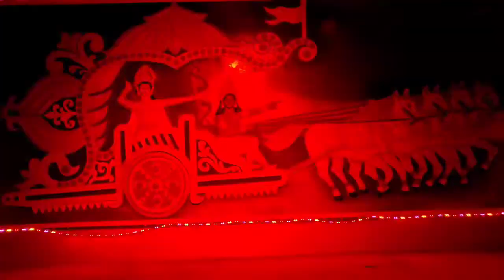My First Vlog||My First Vlog Viral Kaise Kare Trick🤔Please Mera Bhi Viral Kardo🙏@mrmrsrajbhar5325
My First Vlog Video Viral Kaise Kare Trick🤔||Please Mera Bhi Viral Kardo🙏|YouTube Earning Karna He?

MY FIRST VLOG।। MY FIRST VLOG VIRAL।। VIRAL VLOGS।। FIRST VLOG VIRAL KAISE KARE ।।